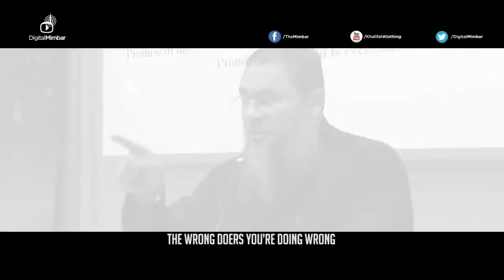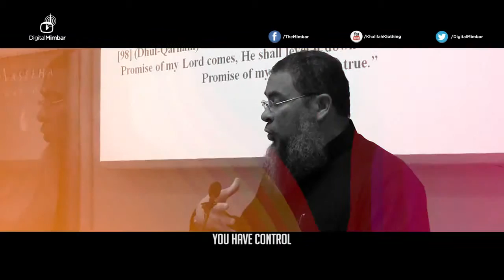Dont Let The Evil Spread